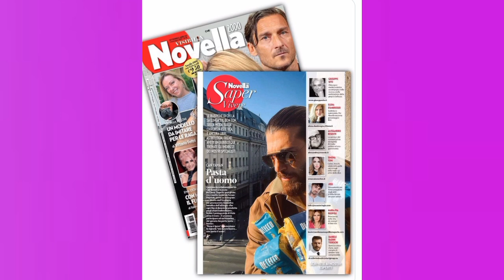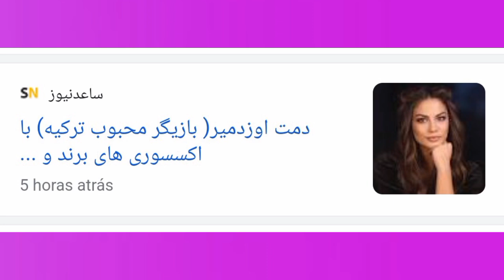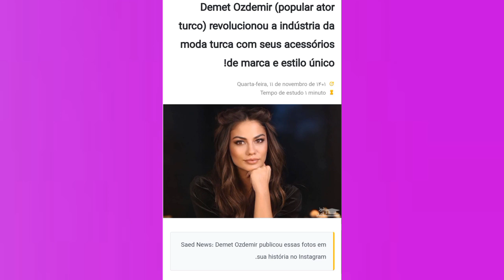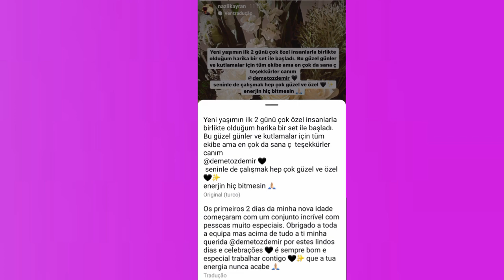🔴🔴 FIQUE SABENDO TUDO SOBRE ELES...DEMET É SUCESSO FORA DA TURQUIA E NOVIDADES SOBRE CAN E FRANCESCA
Notícias sobre Can Yaman e a série Viola come il mare e mais novidades, sobre a atriz turca Demet Özde